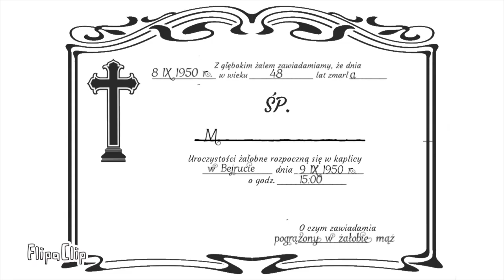PN-6 MPL--39 --- OK--INT --- Życie Hanki Ordonówny